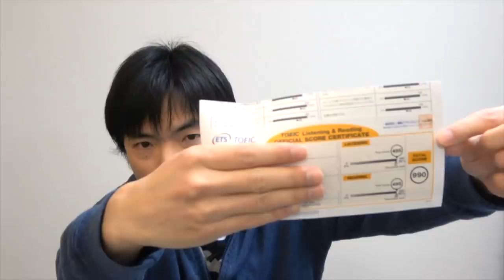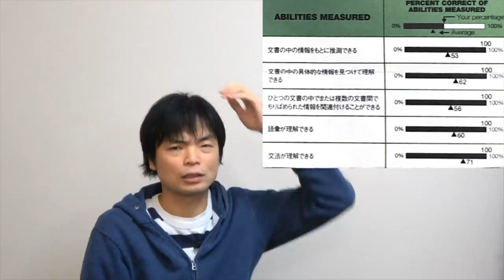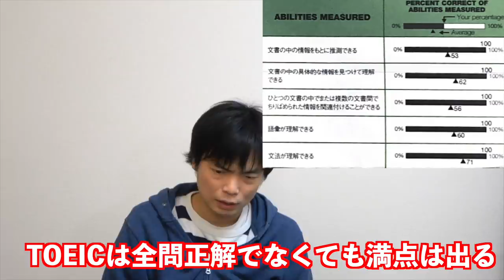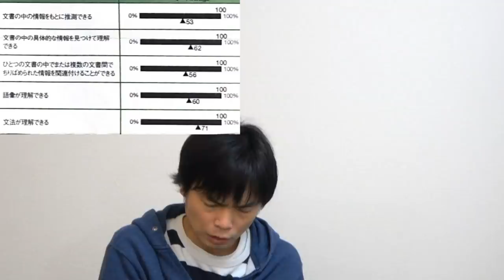第256回TOEICの結果公開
第256回(11月15日午前)のTOEIC L&R公開テストの結果発表です！